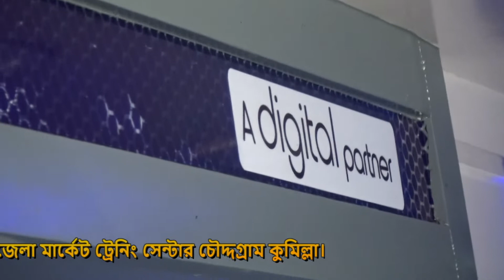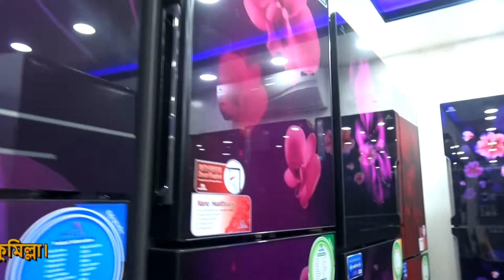MAA MONI ELECTRONICS SHOW ROOM VIDEO 2021